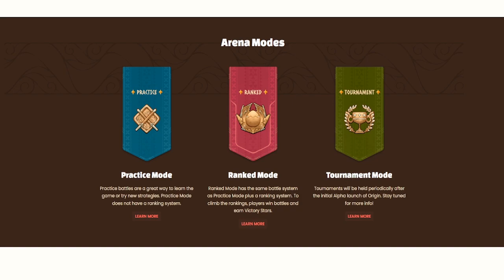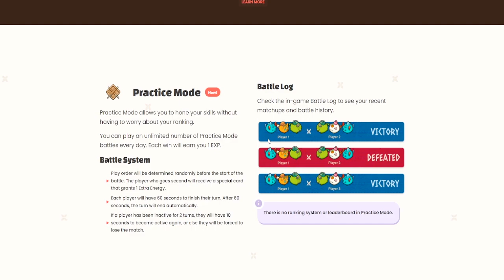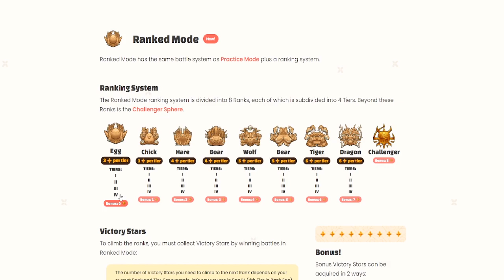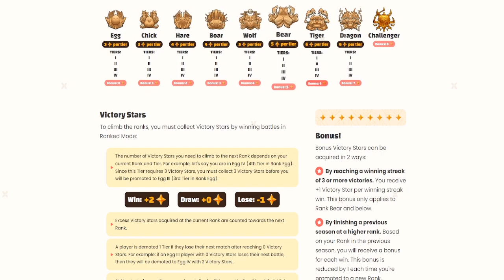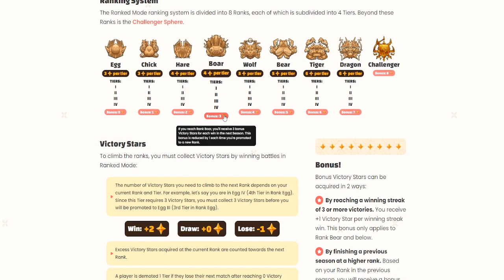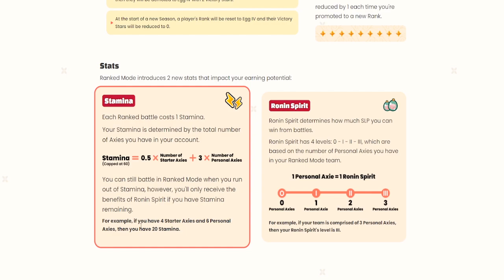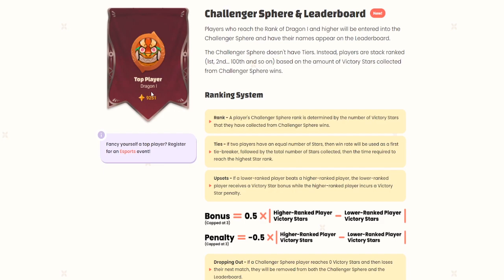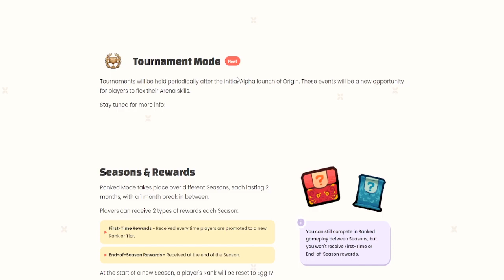Huge Axie Origins Update (New Battle Modes)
What's your favorite part about the update so far?

Timecodes
0:00 - Intro
0:11 -  3 New Game Modes
1:04 - Practice Mode Details
2:54 - New Ranked Mode
5:23 - New Energy System
7:01 - Top Ladder System
8:22 - New Tournament Mode
9:03 - New Rewards
9:48 - Conclusion

Note: none of my videos on this channel are financial advice and never will be :)